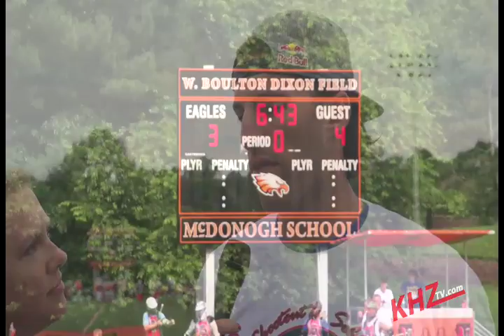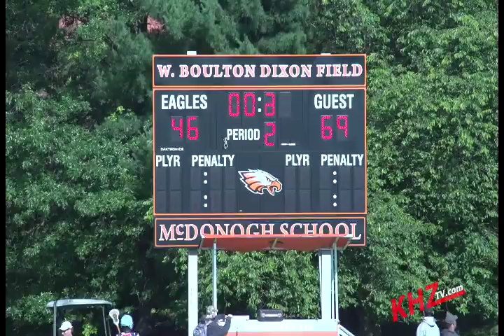Shootout For Soldiers 2014 with VJ Tracy Hart of KHZTV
KHZTV's documentary on the 2014 Shootout for Soldiers 24 hour lacrosse tournament hosted by VJ Tracy Hart.  Hart interviews professional lacrosse player Paul Rabil, US Army Golden Knights leader Luc Olk, and Director Tyler Steinhardt.